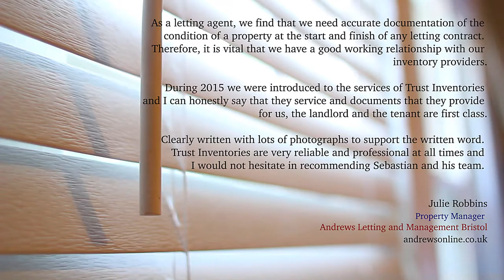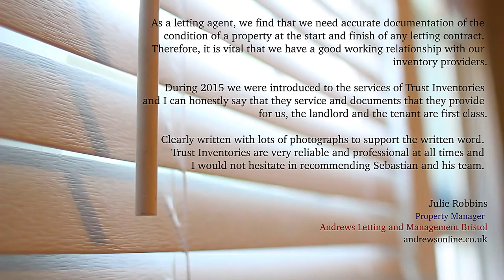Bristol inventory clerk, inventory services testimonial, call 01823 617846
Bristol inventory clerk, inventory services testimonial

In this video we present two testimonials from our Bristol inventory services clients:

"Trust Inventories are trustworthy and reliable. The layout of the inventories providing both photographs
and text makes understanding the reports quick and easy."
Caroline Craig-Cordel
Property Manager, Andrews Letting and Management

"As a letting agent, we find that we need accurate documentation of the condition of a property at the start and finish of any letting contract. Therefore, it is vital that we have a good working relationship with our Inventory providers. During 2015 we were introduced to the services of Trust Inventories and I can honestly say that they service and documents that they provide for us, the landlord and the tenant are first class. Clearly written with lots of photographs to support the written word. Trust Inventories are very reliable and professional at all times and I would not hesitate in recommending Sebastian and his team."
Julie Robbins

Trust Inventory
PROPERTY INVENTORY TAUNTON | SOMERSET